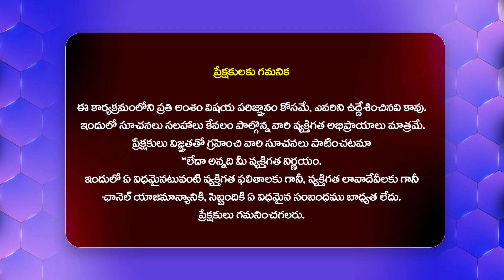టాటూ వేయించుకున్నారా..? ఎయిడ్స్ వచ్చిందో చెక్ చేసుకోవాల్సిందే | Latest News | Tatoos | HIV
Watch : టాటూ వేయించుకున్నారా..? ఎయిడ్స్ వచ్చిందో చెక్ చేసుకోవాల్సిందే | Latest News | Tatoos | HIV @Hittvtelugunews